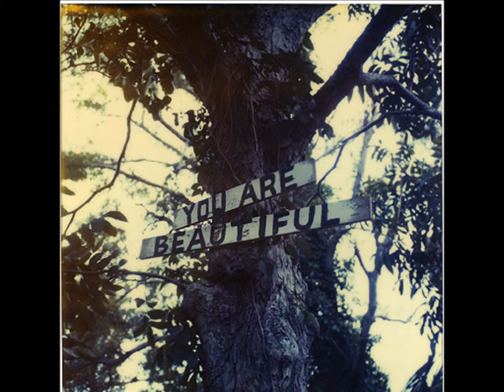Bigger- A Justin Bieber Love Story Part 52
Previously on Bigger, Justin throws Rayne a surprise birthday party, Melanie is dating Austin, and well Rayne and Justin are becoming closer.
Were we having a moment? I'm not sure but for the rest of the time we were holding hands, walking along the beach, laughing, joking around, and talking to everyone. The party was over and we left. I thanked everyone for coming and I thanked Justin and the guys for doing this.
Christian's Pov-
We were all in the back of Justin's limo, of course Rayne is next to him. She started dazzing off and slumping off to the side. She feel asleep now with her head resting against the window, the limo took a turn and her head laid onto Justin's chest. Lucky bitch, I thought. He wrapped his arm around her and let her rest in his arms, oh what I would do to be him right now. As I silently ragged fearlessly in the car whoever was driving slammed on the brakes making fly into the windshield.
Rayne's Pov-
I felt myself being lifted into someones arms, I didn't care to open my eyes I was so tired. Next thing I felt someone laying me into a bed.The covers were going over my body. I turned to the side and fell asleep.
(The Next Morning)
Rayne's Pov-
I woke up and took a shower, afterwards I got dressed, through my hair into a pony tail, and did a natural looking makeup style. I walked out to the door and right when I opened it Justin was leaning against it with a smirk. What? I asked kinda creeped out. He kepted smiling weird, it made me laugh.
He started saying I just Had sex, with a creepy smile. With who?? I asked disturbed he was telling me this. With you he nodded with a wink, and smirk. What? He smiled again and stated I just brain fucked you. And he ran away giggling like a 9 year old girl.
This family is so weird, I thought and shook my head. I walked downstairs to get some breakfast. Afterwards I took a run.
Justin's Pov-
Where is Rayne? I'm so bored and ewwww Melanie and Austin keep kissing, blehhh get a room, wait this is a room, well go to your room. Hmmmmm I'll go hang with the guys.
Yo Ryan, my voice called out. But no answer repeating with Chaz and Christian, still no answer. I found a sticky note stating they went to the skate park. Bitches went with out me, Lovely. I said sarcasticly and smiling.
Rayne's Pov-
I guess I ran to long today coming from the ammount of sweat pouring off me, I walked in the door and Justin was looking at me weird. Yeah??? It's nothing you just look cute, he said. Ewwwww I'm all sweaty Justin??? It's kinda sexy if you ask me, he said.
I'm going to take a shower. Can I join, he asked with a smirk. No I said. With that he smiled and said one day we will, and walked away. Hmmm that was weird. I took a long hot shower and came out in a towl with water dripping from my hair. I changed into my pajamas and layed on my bed holding my cell phone above my head, talking to my friends when Justin texted me asking if I wanted to watch a movie in his room.
"Watch a Movie" Right. Lets see what happens next.